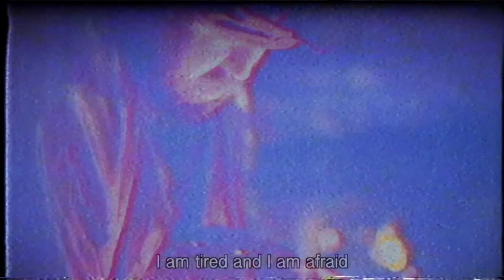Richard Dawson - Soldier (Official Video)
Richard Dawson - "Soldier" from 'Peasant', released 2017 on Weird World.